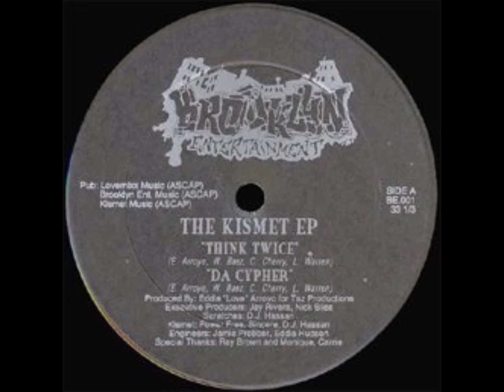Kismet - Think Twice